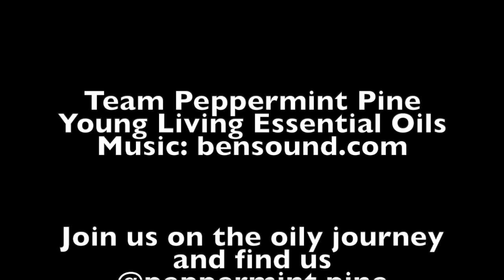A Day in the Life with Essential Oils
This video gives you a little insight into how we use Young Living Essential Oils day by day. I run regular free classes online for anyone interested in finding out more about essential oils and how they can benefit home and family and we'd love to have you join us. Come give us a follow on Instagram @peppermint.pine